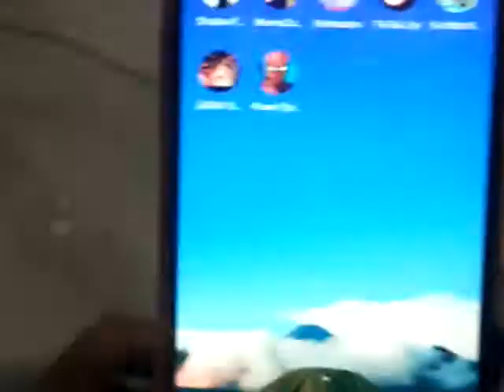main lego star wars di hp!!